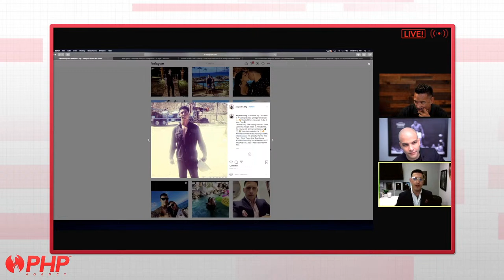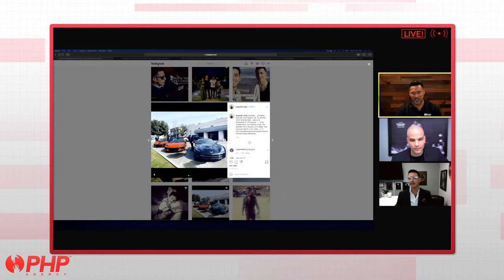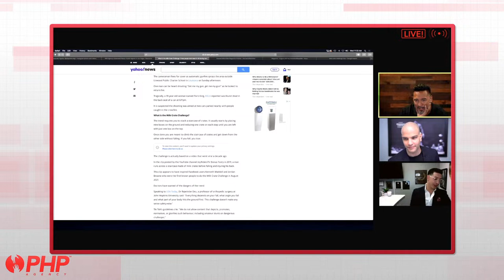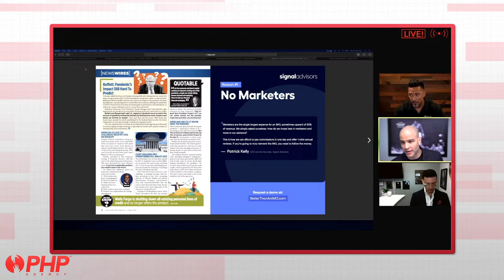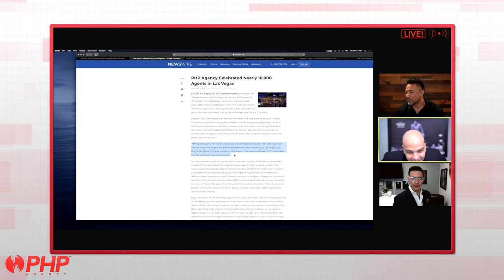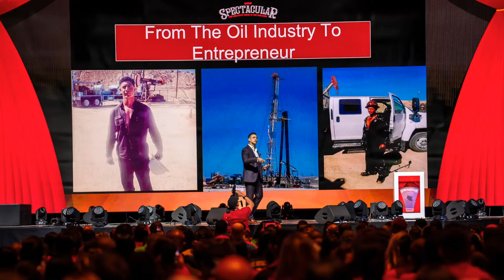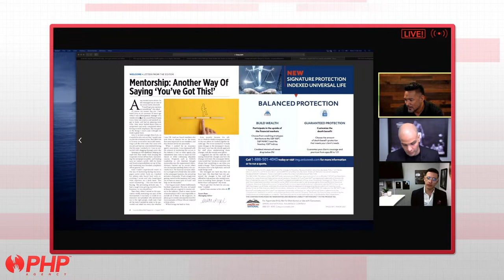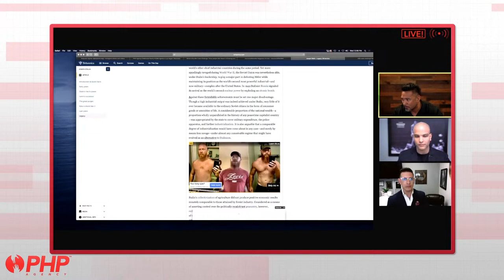Ep. 20 - From Oil Fields to Entrepreneur with Alejandro Aguilar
Welcome to another exciting episode of the PHP Agency Podcast!  Hosted by Matt Sapaula and special guest host Rodolfo Vargas! Rodolfo Vargas is a Board Council member based out of Houston, TX Instagram: @rodolfovargasoffical

Today's guest is Alejandro Aguilar! Alejandro is Presidents Council based out of Bakersfield, CA.

23:40 Sancho
25:08 Have you been labeled?
29:45 Family Business
43:15 Be opposite
50:10 In the news
59:35 Take care of your friends and family
1:05:30 What has capitalism done for you?

Catch us LIVE Wednesdays @ 11 am CST